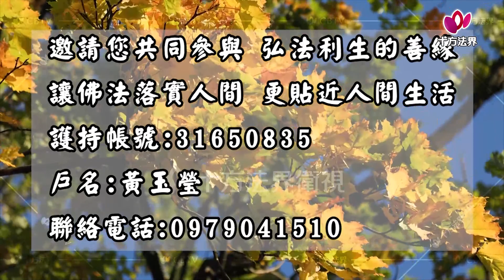心提法師 佛教起源 第025集